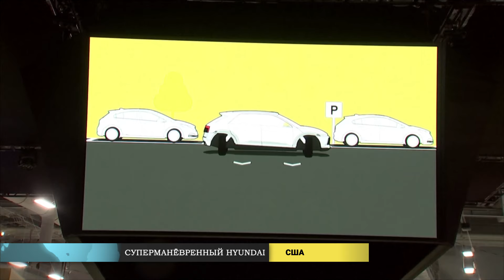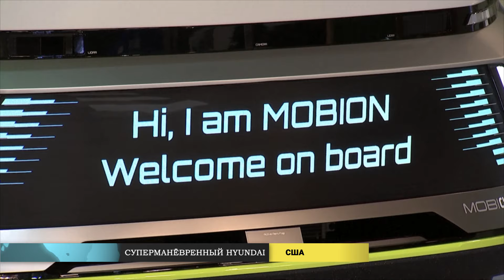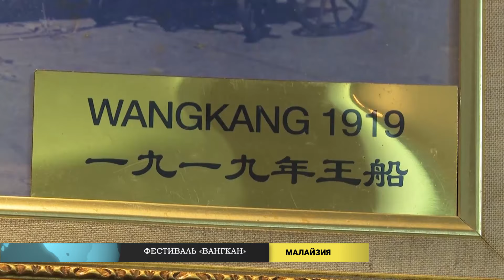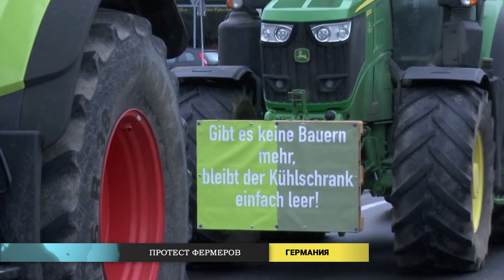Новости мира (20.01.2024)